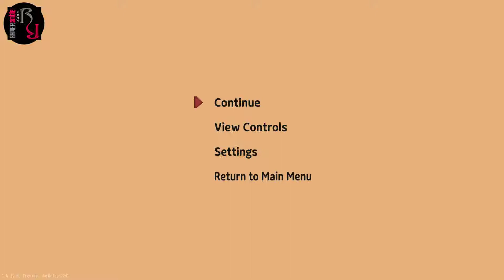GAMERamble - Little Witch in the Woods First Look Video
It's time to explore a mysterious fantasy world as dark_cloud, and Mrs. Cloud takes a first look at Little Witch in the Woods. Players step into the role of Ellie the Apprentice Witch and experience her daily life. The game is currently in Early Access and promises exploration as well as activities such as potion making, chatting with new friends, and even communicating with cats. This video features a quick look at the start of the game.

Video Contents
0:00 Intro
00:41 Settings
01:24 Gameplay